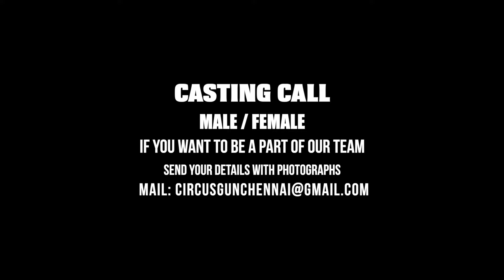Madurai Payan vs Chennai Ponnu | Episode 04 | Tamil Series | Circus Gun